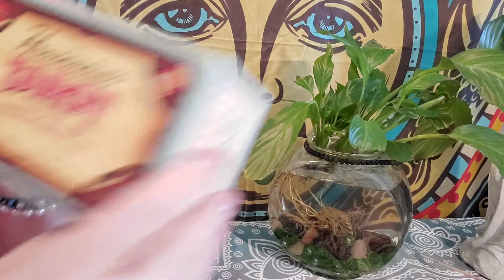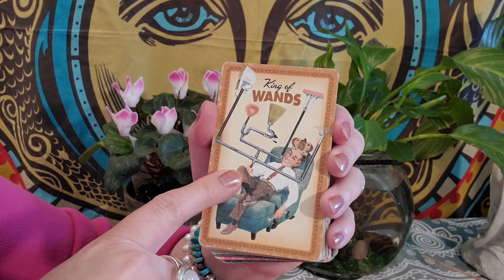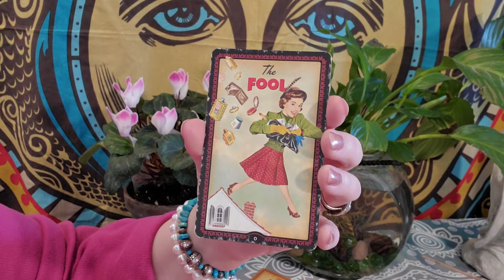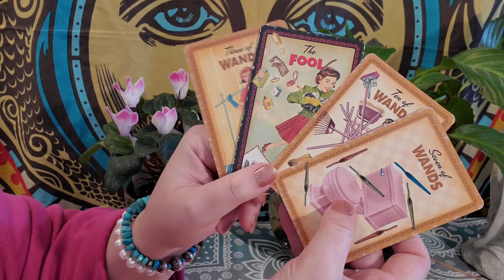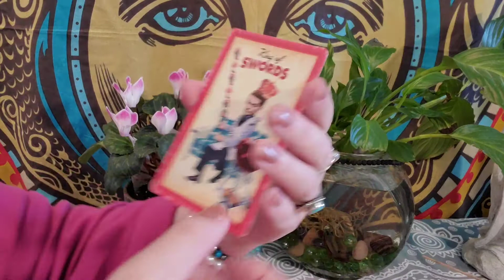April 2020( you are a busy bee)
sugarfoottarot.net

My name is Misty the Mystic & welcome to Sugarfoot. I connect with angels & guides. My skills are: intuitive Medium. Tarot. Finding missing persons. Pet Psychic. IET Angel Healer & Spiritual Life Coach!

All Major Credit Cards

Services my phone, facetime or Skype

My wish list:

Ty & recycle the love 💞💕